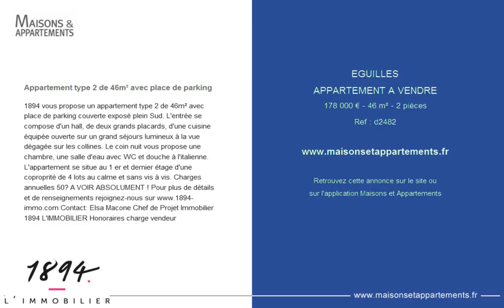EGUILLES - APPARTEMENT A VENDRE - 178 000 € - 46 m² - 2 pièces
Référence : d2482

Appartement type 2 de 46m² avec place de parking
1894 vous propose un appartement type 2 de 46m² avec place de parking couverte exposé plein Sud. L'entrée se compose d'un hall, de deux grands placards, d'une cuisine équipée ouverte sur un grand séjours lumineux à la vue dégagée sur les collines. Le coin nuit vous propose une chambre, une salle d'eau avec WC et douche à l'italienne. L'appartement se situe au 1 er et dernier étage d'une coproprité de 4 lots au calme et sans vis à vis. Charges annuelles 50€ A VOIR ABSOLUMENT !